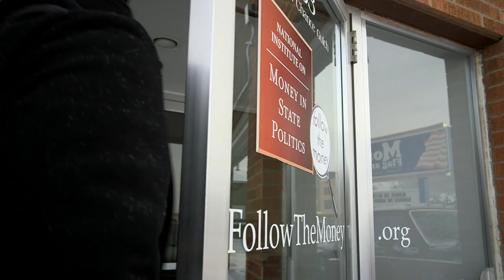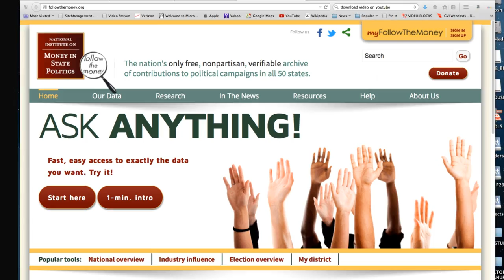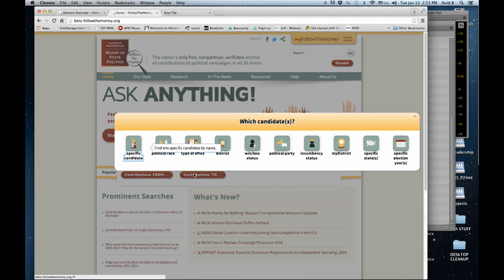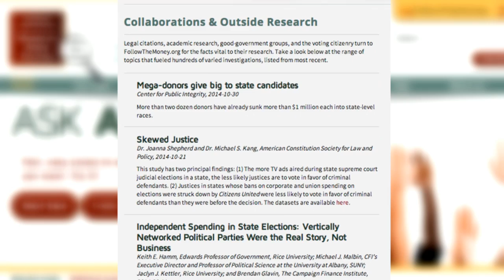National Institute on Money in State Politics, 2015 MacArthur Award Recipient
Continuing MacArthur's tradition of encouraging creativity and building effective institutions to help address some of the world's most challenging problems, the annual MacArthur Awards for Creative and Effective Institutions recognize exceptional Foundation grantees and help ensure their sustainability.